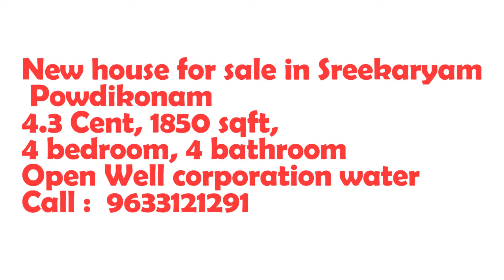Sreekaryam Powdikonam house for sale | Sreekaryam Real Estate Properties Trivandrum